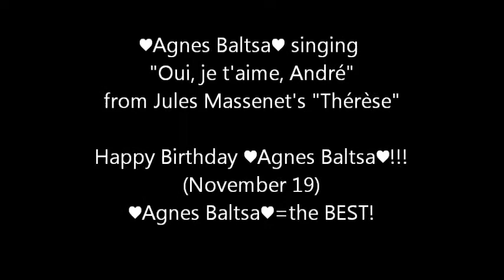♥Agnes Baltsa♥ singing "Oui, je t'aime André" HAPPY BIRTHDAY 2011 Agnes!:)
Wishes from Agnes to Agnes:) READ BEFORE YOU WATCH!

No Money Is Made From This Video. It Is Strictly Fanmade.